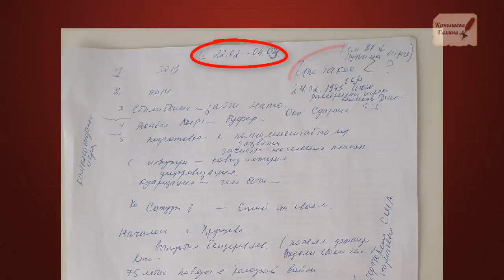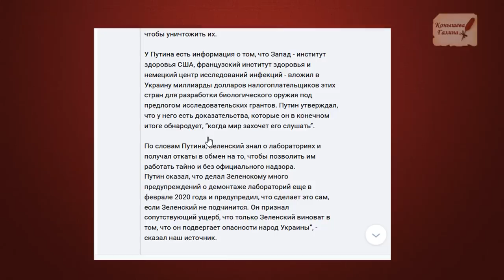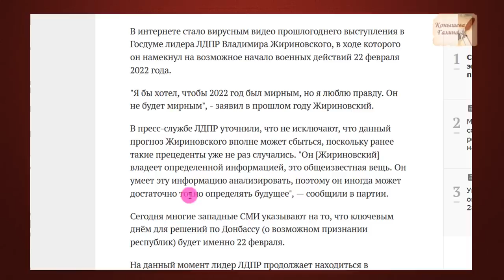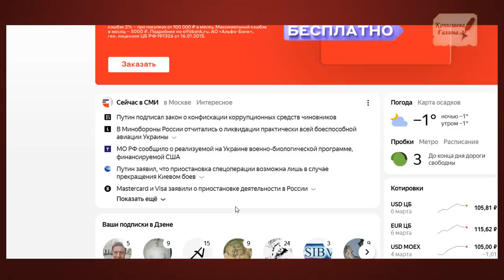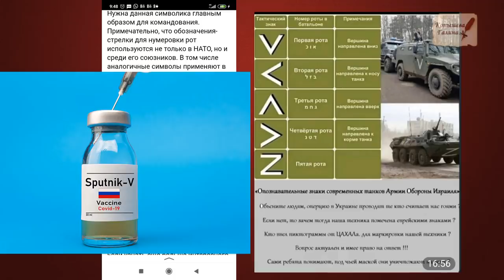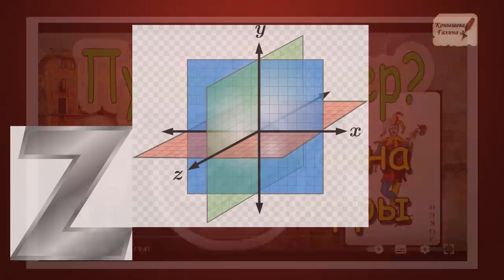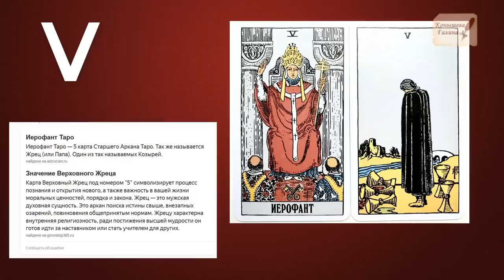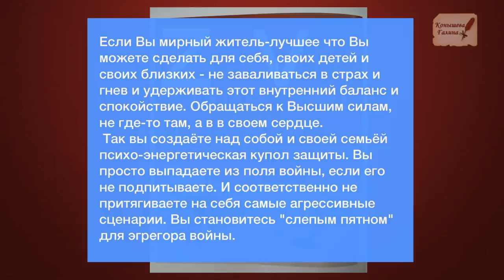Операция "Z". 2 часть. Что означают Z V?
Поддержать автора канала карта сбербанка 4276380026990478